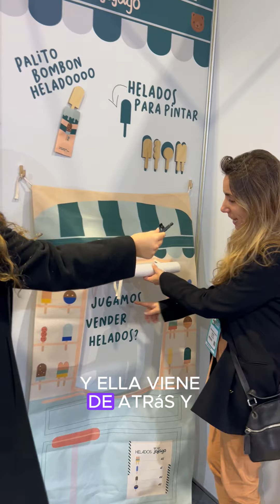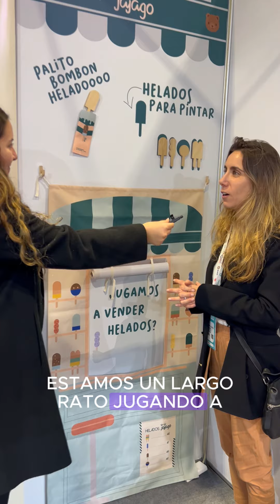Cobertura Trendtopista en la Feria del Juguete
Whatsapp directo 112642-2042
También podes escuchar por demanda TODOS los programas y Podcast en tus plataformas favoritas